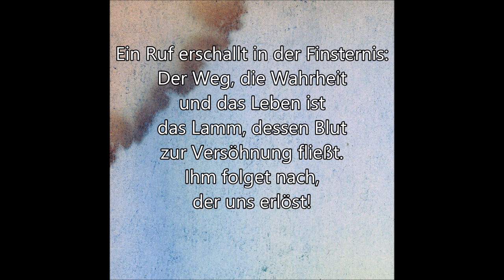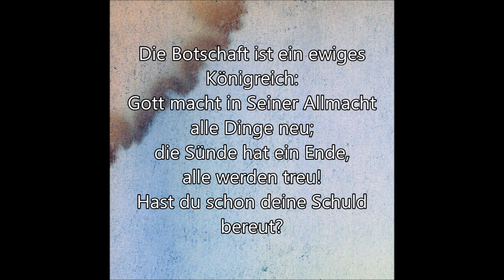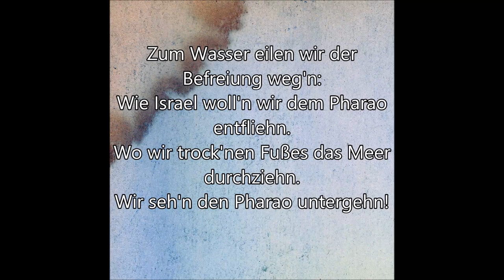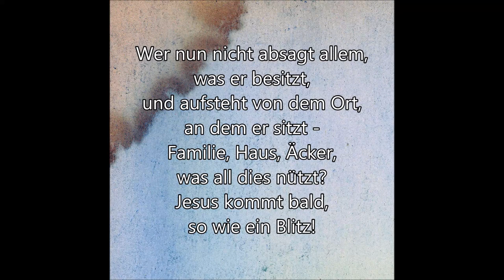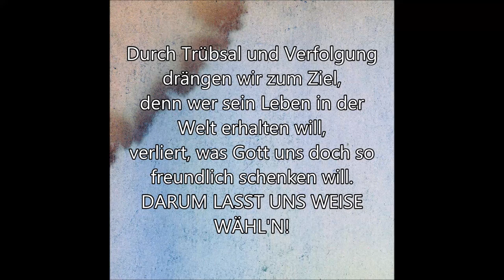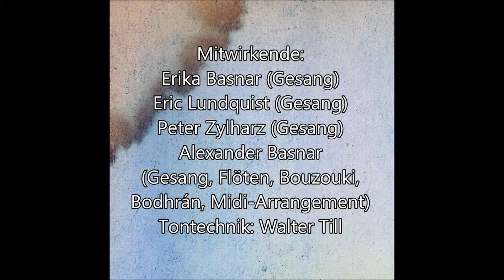Es koste was es kosten soll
Aus der gleichnamigen CD von Alexander Basnar (August 2017).

Lehrt und ermahnt einander mit geistlichen Liedern, ermuntert uns die Heilige Schrift. Dazu will diese CD einen Beitrag leisten, der die Grenzen des Worship-Genres überschreitet, indem die Lieder einen großen Anteil an Lehrinhalten aufweisen.

Die Themen sind seelsorgerlich, verarbeiten Bibeltexte, sind anbetend und reflektieren textlich und musikalisch Stimmungen von Schwermut, Zorn, Erlöster Freude bis hin zu mutiger Entschlossenheit.

Der Musikstil umfasst mehrere Jahrhunderte, und ist dem Folk zuzuordnen - mit dem Bestreben, sich in den himmlischen Wohlklang einzufügen.

Zur Ehre unseres über alles zu rühmenden Gottes und Vaters durch unseren Herrn Jesus Christus.

Gastmusiker:
Erika und Miriam Basnar, Eric Lundquist, Peter Zylharz und Tihomir Rizovski Trendafilov,
Technik: Walter Till